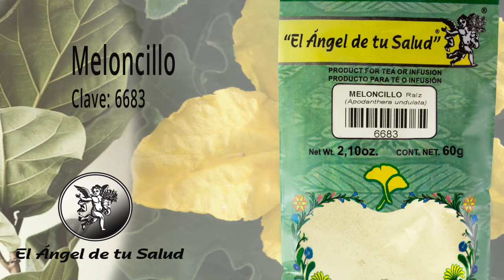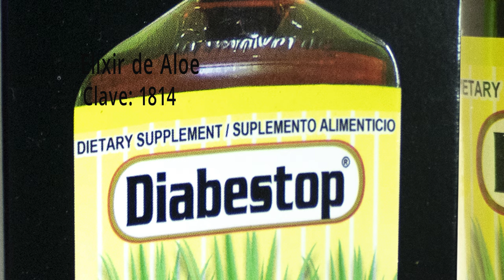FÓRMULA HERBOLARIA PARA TRATAR TRASTORNOS DE LA VISTA POR DIABETES